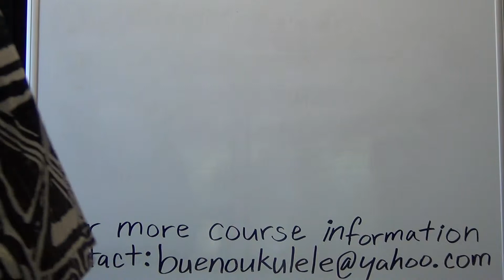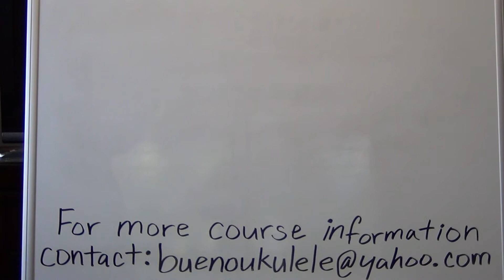Three 4 time Review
This is a beginning online ukulele course which is the same as the in-person ukulele class here in Hawaii. These lessons were intended for students that were unable to take the course in-person. You do not need any prior music experience to take this beginning ukulele course. However, all those interested in more course information or how to to enroll in various course levels (Beginning to Advanced) may inquire at